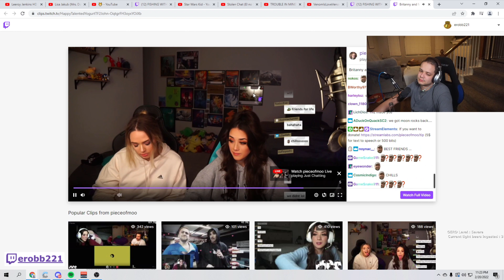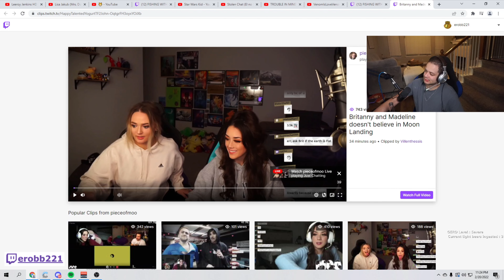17 More Years (Pain)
Hang on Eric. You're doing this for Emi.

Regret